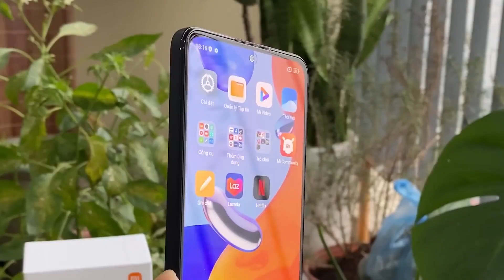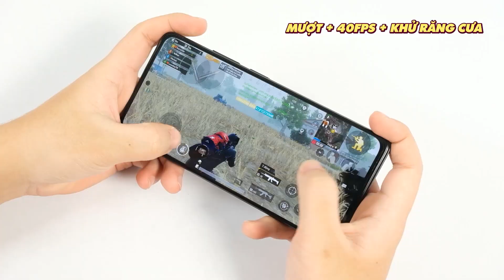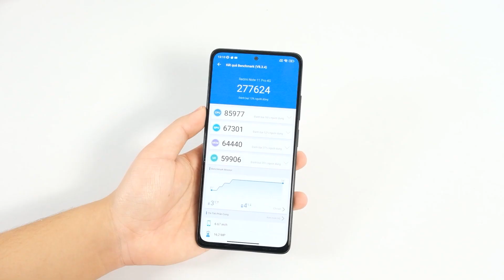Hãy xem video này trước khi mua Redmi Note 11 Pro!